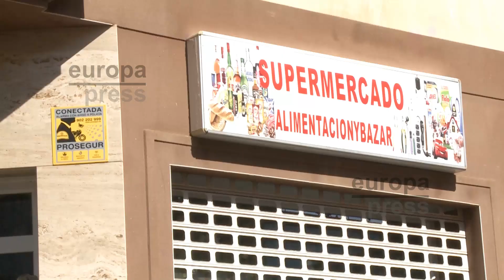Vecinos de Zahínos señalan que viven "bien"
La localidad de Zahínos, en Badajoz, es la de menor renta de España, según los datos publicados el pasado martes por la Agencia Tributaria. Sin embargo, sus vecinos han asegurado que viven "bien" porque, según afirman, el nivel de vida del pueblo no es excesivo.